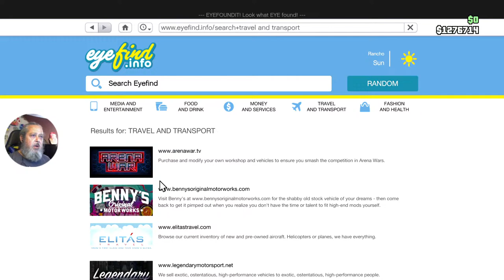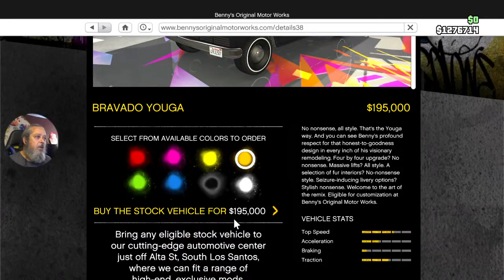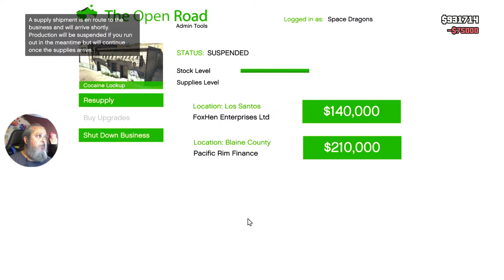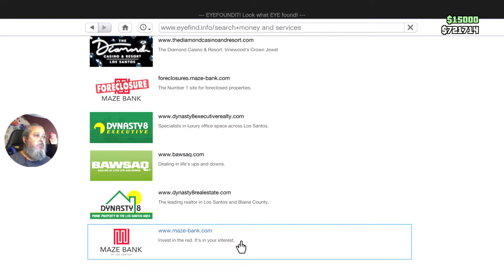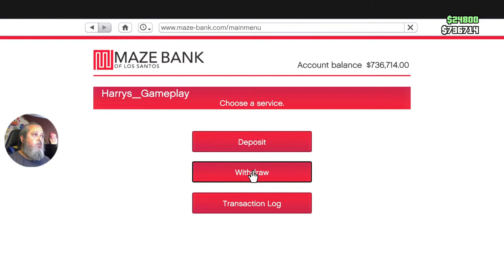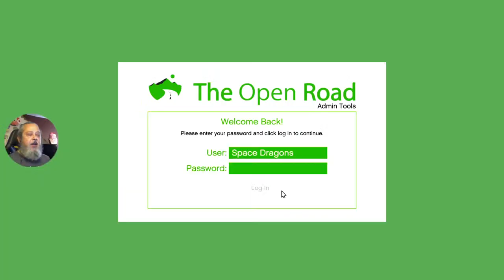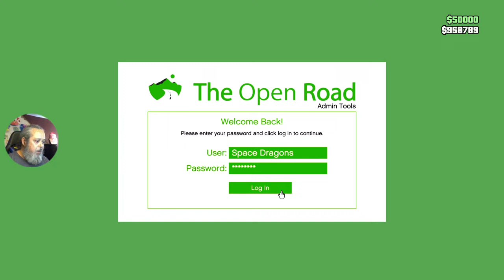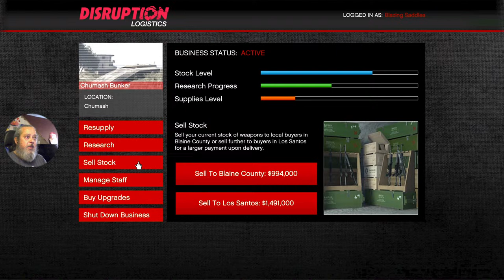63 Year Old Gamer - GTA5 Online E53